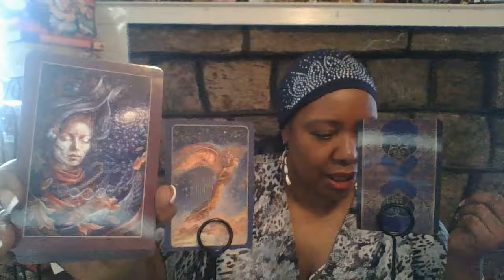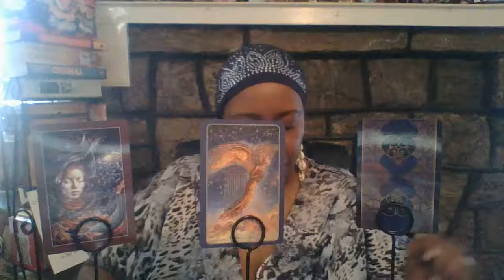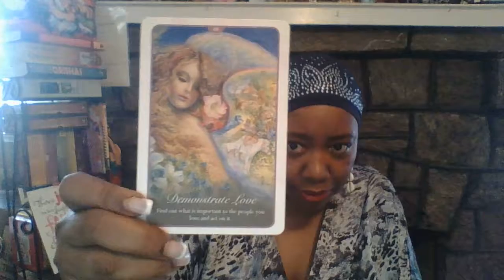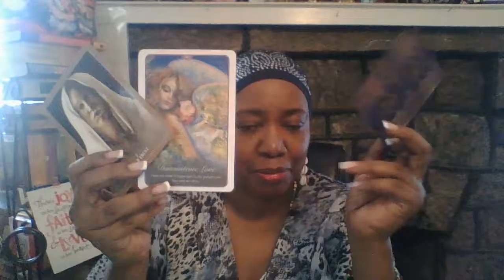U PICK IT! WATER SIGNS JUNE 2018